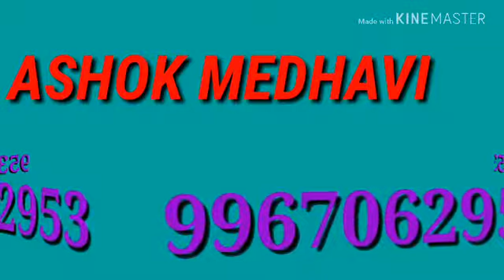DOST BANKE AAYE HO KARAOKE ORIGINAL SONG BY MOHD RAFI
Film bin phere hum tere super hit song karaoke 1st time